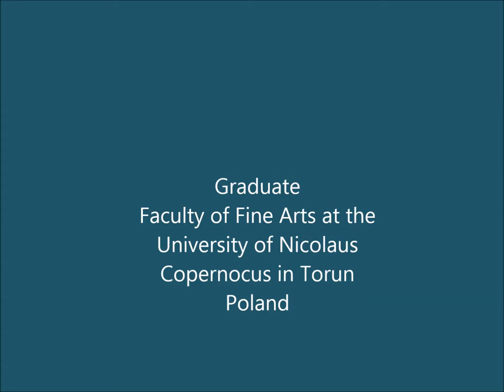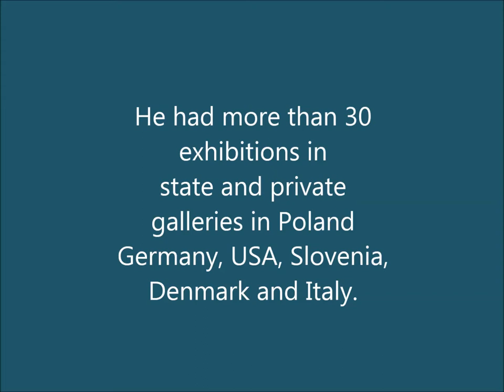Jerzy Daszkiewicz Paintings Ocean music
In memory of Jurek